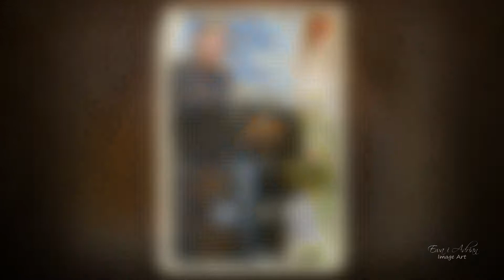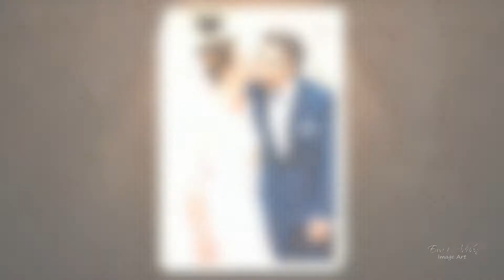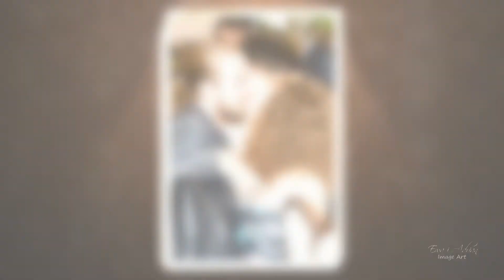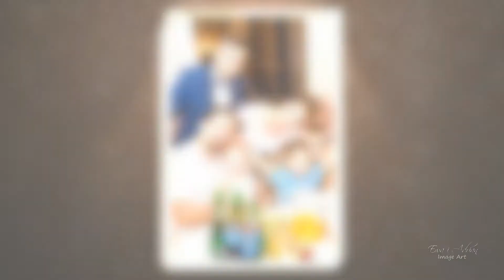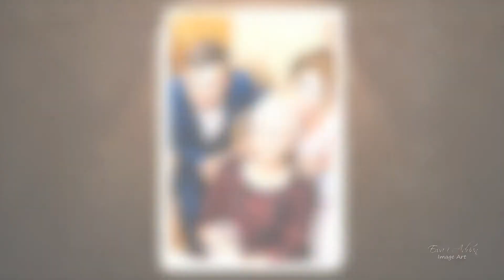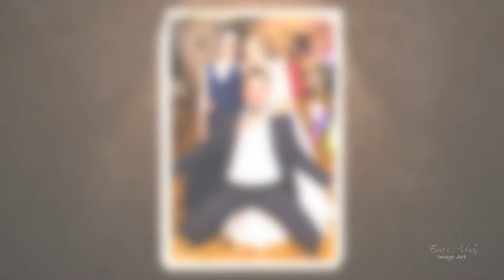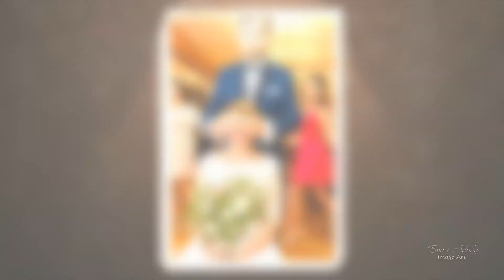Ewa i Adrian Etiuda